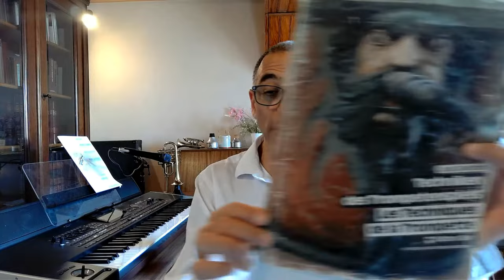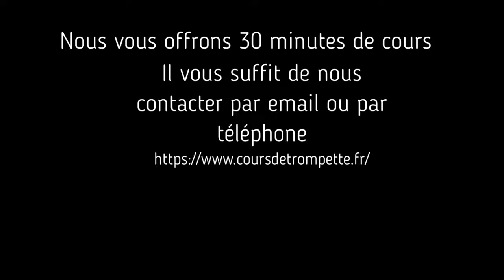cours de trompette : trompette débutant 5 jouer de la trompette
cours de trompette débutant 5  Voici une vidéo qui montre comment apprendre la trompette pour le débutant, mais aussi avancé. Je vais montrer avec cette vidéo comment démarrer une séance de trompette pour les élèves débutants. Cette vidéo est la suite d'une série que je vais réaliser pour vous donner un aperçu de mon enseignement de la trompette en ligne avec le cours n°5. Si vous voulez aller plus loin je vous invite à essayer un cours gratuit de 30 mn sans engagement.
00:00 intro
00:45 Générique
00:30 Le sommaire
00:45 Le générique
01:15 Lecture d'un passage du livre de M Michel Ricquier
02:46 Prononciation des syllabes "ta-tu-da-du" avec la langue
04:00 Attaque des syllabes "ta-tu-da-du" avec la langue
04:14 Attaque des syllabes "ta-tu-da-du" avec l'embouchure
05:49 Attaque des syllabes "ta-tu-da-du" avec la trompette
07:11 Lecture d'un passage de la méthode de trompette de Louis Davidson
08:14 Le follow Through

1- Sujet de la vidéo : L'émission du son, le coup de langue ou l'attaque
2- Nombre de vidéos par semaine : 2 dimanche (technique et le mercredi morceau de musique)